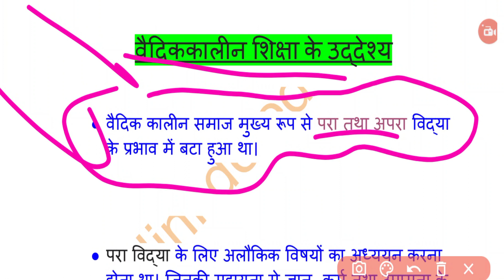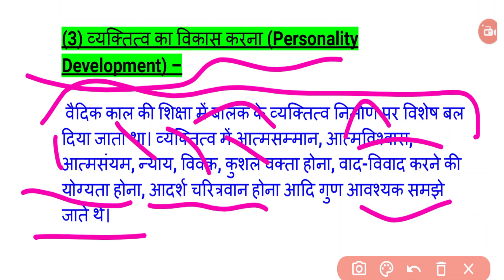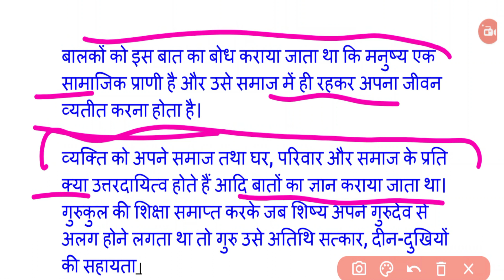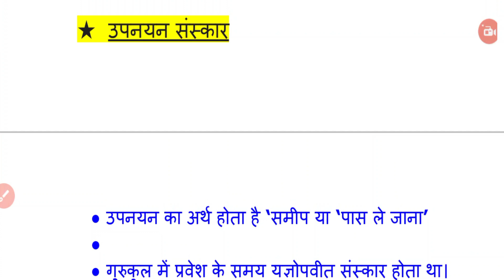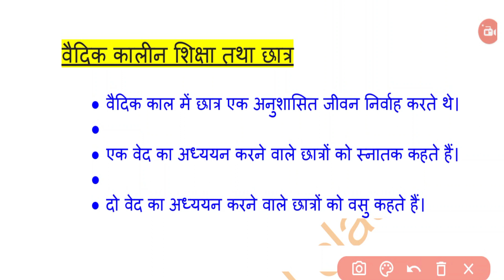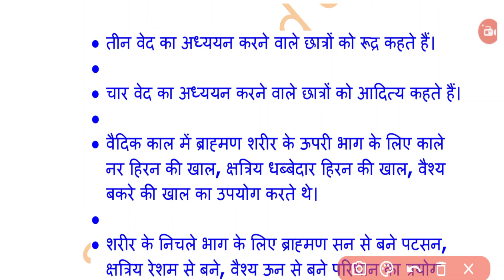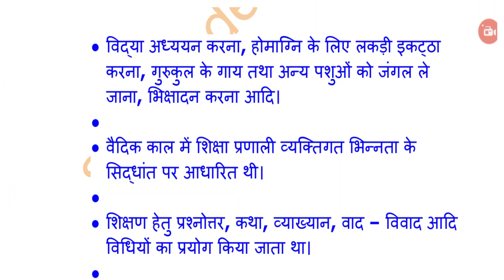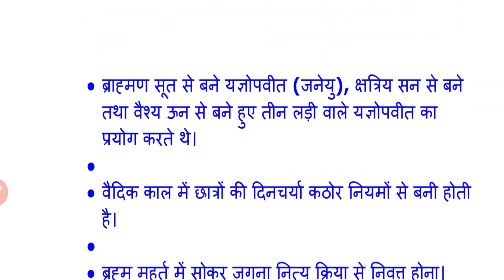UP DELED 2nd Semester 1st Paper Classes-6 || वर्तमान भारतीय समाज और प्रारंभिक शिक्षा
vartman bhartiya samaj aur prarambhik shiksha
btc second semester
up deled second sem education paper-1
btc,deled
up btc second sem education  paper-1
deled 2nd sem first paper class
up deled 2nd semester notes
up deled 2nd semester classes
up btc second sem class 2022